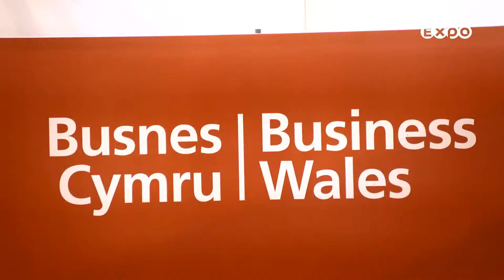Lord Sugar & Grant Cardone at Wales' National Business Exhibition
COUNTDOWN BEGINS!

Introbiz are excited to host Wales' National Business Exhibition, for the 7th Year running, at the Motorpoint Arena Cardiff, on Thursday 22nd November 2018, 9am - 5pm.

✅ See 16 WorldClass Keynote Speakers live on stage.
✅ Have VIP Lunch with Lord Sugar & Grant Cardone.
✅ See over 230 Exhibitors face to face.
✅ Network with over 5,000 businesses in 1day.
✅ Learn from 20 Seminars & Workshops.
✅ Meet many of UK’s Biggest Brands Exhibiting.
✅ Celebrate at VIP Gala Charity Dinner with Keynote Speakers Sponsors & Exhibitors at The Vale Resort.

To find out more on the Introbiz Expo, ring the Introbiz Team on 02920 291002. We'll be happy to help answer your questions.